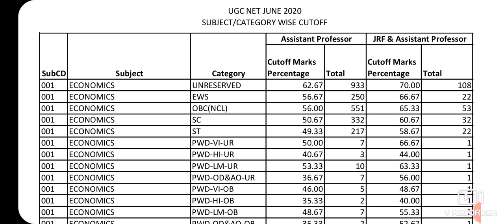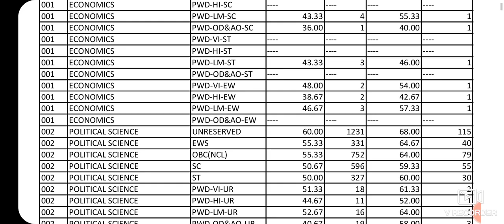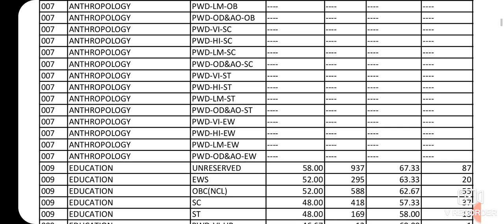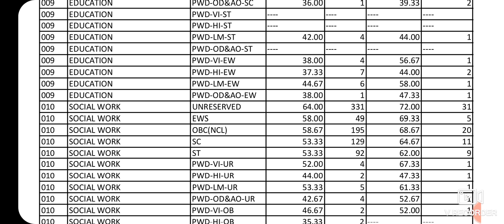UGC NET JRF 2021 expected cut off. Based on Number of JRF and NET, Appearing candidates. Social Work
UGC NET JRF 2021 expected cut off. Based on Number of JRF and NET, Appearing candidates. Social Work UGC NET JRF preparation from @intracognition